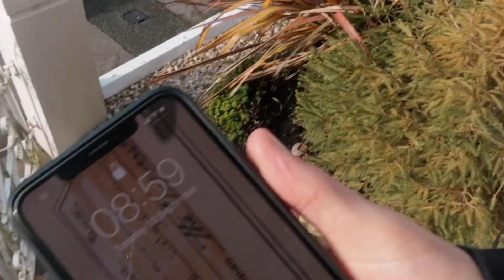I Bought My Sister Her DREAM FIRST CAR!! *emotional*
📷 Background ▼

🚀 Follow us ▼

❔ F.A.Q ▼

📣 IMPORTANT ▼